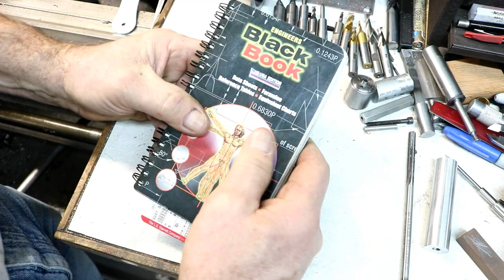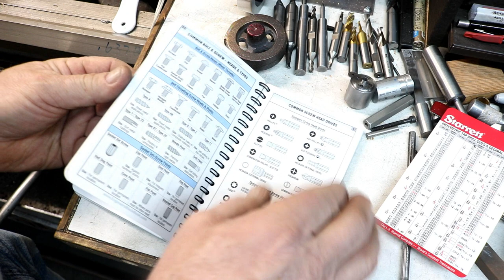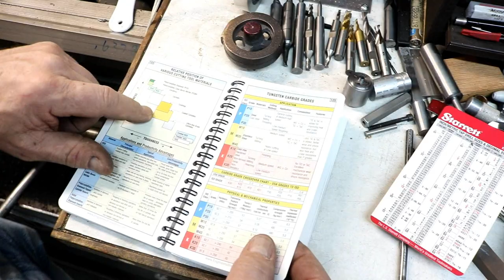P6-1 How to Build the Crankshaft of a Model Steam Engine for the First Time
I am building a model steam engine for the first time.  These 2 steam engine kits were donated to me by the Oregon Home Machinist group (Now disbanded).  They sold these kits as away to raise funds for the group.
I have never built a model steam engine so I thought this would be a great starter into the model side of machining.  So why not 2 kits at once.
They are both wobble type engines one horizontal cylinder and one vertical cylinder.
I modeled both steam engines in Fusion 360 for complete viewing and animation of all the parts working together.  This is a fantastic way to visualize the project and understand the full assembly and how it works.
Please follow along as the project progresses, you may learn a few tips and tricks along the way.